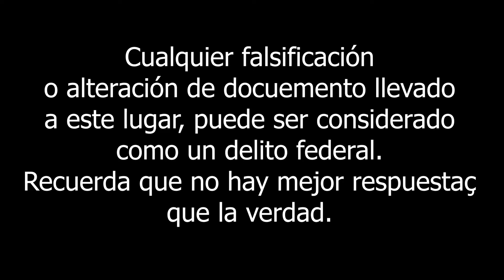LO LLEVARON AL CUARTICO DEL CONSULADO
Este estudiante nos cuenta cómo fué llevado a ese lugar por un alegado record f4ls0.